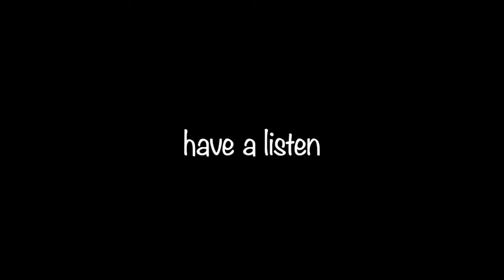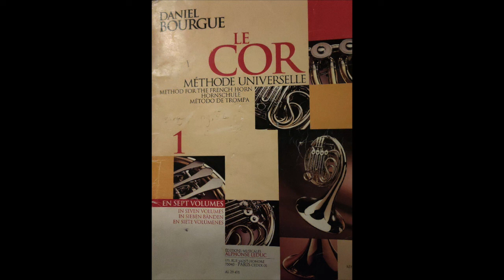Mozart Trio (alphabet) - French horn play along trio - easy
This beaut trio is in Daniel Bourgue's music method book, Le Cor, Volume 1. Grab your copy and join in.